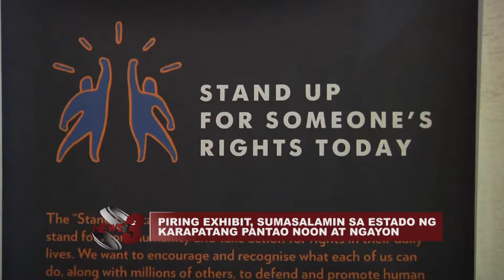PIRING EXHIBIT, SUMASALAMIN SA ESTADO NG KARAPATANG PANTAO NOON AT NGAYON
MULA NOONG ARAW NG MARTES AY BINUKSAN NA ANG PIRING EXHIBIT SA MUSEUM OF PHILIPPINE SOCIAL HISTORY AUDIO VISUAL ROOM SA ANGELES CITY AT AASAHANG MAGTATAGAL HANGGANG SA SUSUNOD NA LINGGO. ANG PIRING EXHIBIT AY ISINAGAWA UPANG MAKIISA SA PAGGUNITA NG INTERNATIONAL HUMAN RIGHTS NGAYONG BUWAN NG DISYEMBRE.

-PEPTV3 News and Public Affairs (Date aired: December 12, 2016)